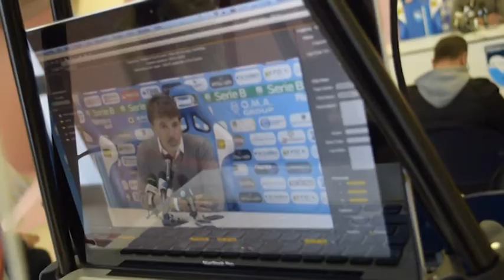PESCARA AVELLINO - pre gara MARCO BARONI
PESCARAcalcio WEBTV - il tecnico biancazzurro alla vigilia di Pescara Avelino